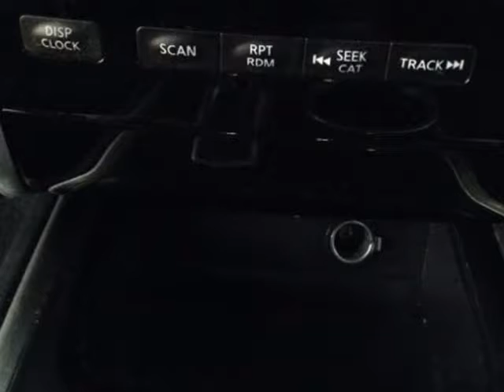2014 Nissan Pathfinder SL 2WD (Mobile, Alabama)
SKCO Automotive
7354 Airport Blvd.